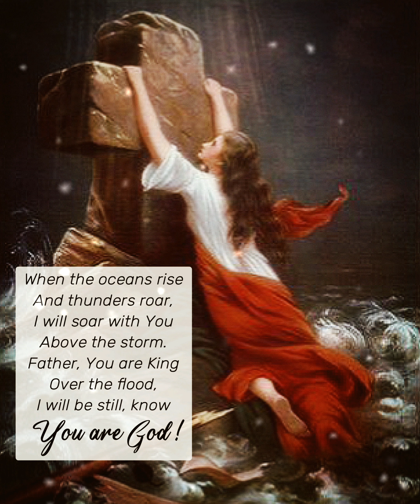I will be still, know You're God ! 💖